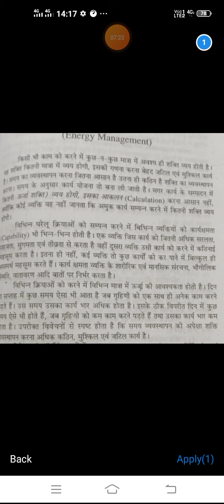गृह प्रबंध एवं आंतरिक सज्जा शक्ति की व्यवस्था एवं प्रबंध हेमा रुपावत सहायक आचार्य गृह विज्ञान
बी ए होम साइंस पार्ट तृतीय पेपर द्वितीय